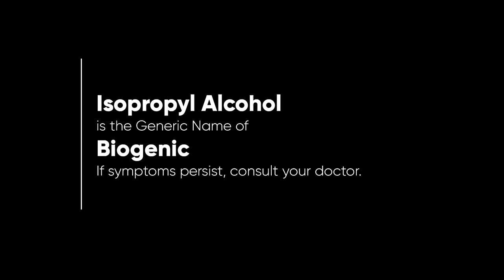Biogenic Alchol Radio Ad 2H 2022 15s (Version 3)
This is the third of the three variants of the Biogenic Alcohol 2H 2022 Radio Commercial.

DRPS Two 2241: Biogenic Alchol Radio Ad 2H 2022 15s (Version 3)